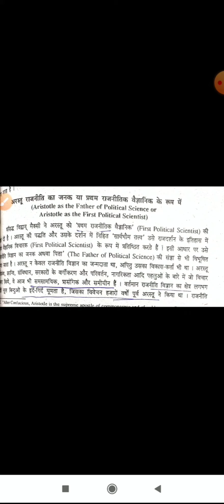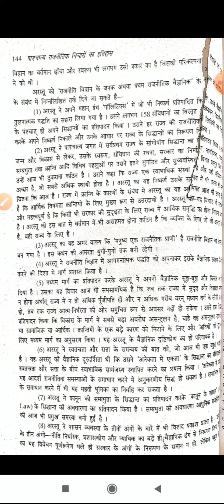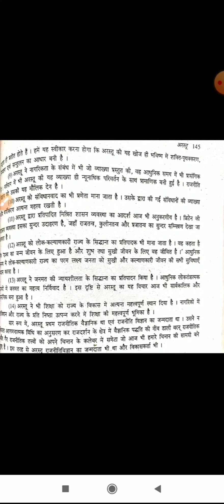अरस्तु राजनीति विज्ञान का पिता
Class:-B.A PART-3
Paper & Paper Name:-1ST (WESTERN THINKERS)
Topic :-अरस्तु राजनीति विज्ञान का पिता